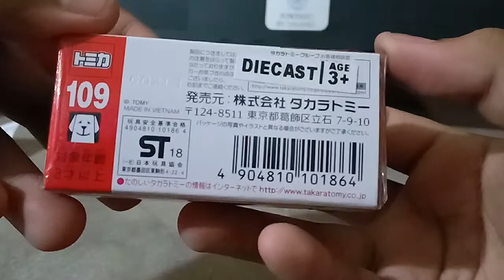Tomica No.109 ( NEW!!! 2018 ) Suzuki Swift Sport Red ( Limited Edition )